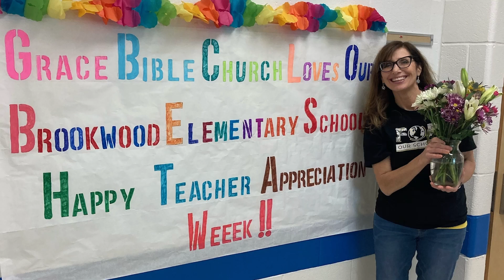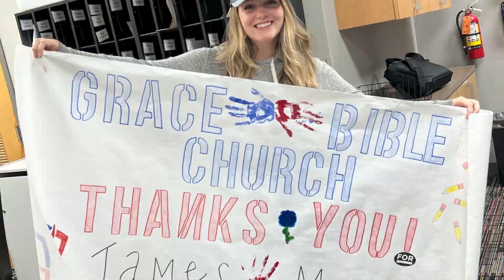Want to be a part of God’s story in our schools?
You've probably heard Grace is FOR Our Schools, but do you know why we partner with 12 schools in Virginia Beach and Norfolk?

Schools are teachers, principals, staff, and students but, even more importantly, they are FAMILIES. We realize that every conceivable social issue is found in one place: a school.

We know God has called us to be there and to serve.  And through serving, our hope is to see God’s grace changing lives.